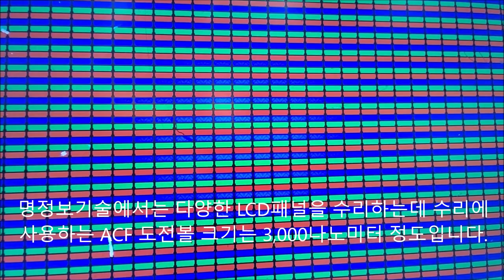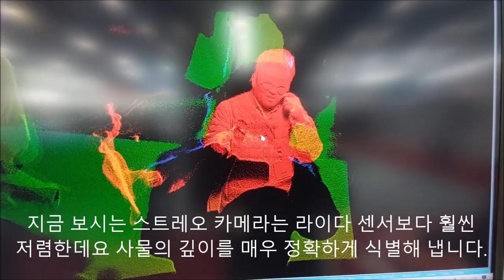2024 스마트공장 자동화산업전 참관기 PLC 서보모터 서보드라이버 스테핑모터 인코더 수리 비전센서 포토센서 바코드리더 소터 라이다 로봇개 automation world 2024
다양한 산업용장비 수리는 세미콘에이치백 여호수아 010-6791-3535
2024년 스마트공장 자동화산업전 참관기
2024년 스마트공장, 자동화산업전이 열리는
서울 강남 코엑스 전시장을 찾았습니다.
올해에도 다양한 PLC, 서보모터, 서보드라이버
스테핑모터, 인코더들이 전시회에 선보였습니다
지금부터 작년보다 더 빨라지고, 더 정밀해지고,
더 강해진 자동화기기들을 살펴보도록 하겠습니다.
2024년 전시회에서는 작년보다 더 빨라진
서보모터와 드라이버들이 선보였습니다.
미쓰비시PLC와 서보모터는 40년 이상 축적된
기술으로 높은 신뢰성을 자랑하고 있었습니다
지금 빨간색, 노란색, 파란색 톱니바퀴가 매우
빠르게 회전하는데 분리와 결합을 반복해도
한치의 오차도 없이 높은 정밀도를 유지합니다
HDD와 유사한 액추에이터가 회전하는 원반 틈사이로
이동하는데 정밀도가 매우 높아 부딪힘이 없습니다
매우 빠르게 지나가는 기차모형 지붕 2차원 바코드가
있는데 최신 비전센서들은 모두 정확히 판독해냅니다
원반에 있는 바코드들이 고속회전 시작하는데요
최신의 센서들 대략 초당 60장 이상을 판독합니다
최신의 온디바이스 인공지능은 움직이는 컨베이어
밸트에서 불량품을 매우 빠르게 검출합니다.
인공지능과 결합한 소터는 매우 빠른 속도로
특정 물품을 분류할 수도 있습니다.
다양한 6축 스테이지는 어떠한 환경에서도
매우 빠른 속도로 수평을 유지해낼 수 있습니다
바텐더도 변신한 로봇들은 한방울의
와인도 흘리지 않는 정밀함을 유지합니다.
명정보기술에서는 다양한 LCD패널을 수리하는데 수리에
사용하는 ACF 도전볼 크기는 3,000나노미터 정도입니다
다음에 보실 제품은 미세하게 움직이는 스테이지인데요
분해능은 40nm 정도로 매우 정밀한 제어가 가능합니다
다양한 스테이지는 비전카메라 및 LabVIEW,
MATLAB, Python 등의 프로그램밍 언어와 결합하여
보다 정밀한 제어를 가능하게 합니다.
다양한 편광카메라는 400나노에서 14,000나노의
다양한 파장으로 물체를 정밀하게 검사하기도 합니다
지금 보시는 스트레오 카메라는 라이다 센서보다 훨씬
저렴한데요 사물의 깊이를 매우 정확하게 식별해 냅니다
점점 강력해지는 협동로봇들은 5바정도의 공압과
진공이젝터로 수십kg의 물건을 가볍게 들어올립니다
다양한 배송로봇들은 내장 배터리만으로
중량물을 고속으로 운반하고 분류하기도 합니다.
배터리 성능의 향상은 순찰용으로도 활약하는
로봇개들의 활동시간을 크게 연장시켰습니다
지금까지 2024년 자동화 산업전에 출시된
첨단 기계들을 살펴보았습니다. 다양한 산업용
장비들의 수리는 여정현 부장 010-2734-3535로
연락주시고 채널의 다른 재밌는 영상들도
꼭 시청해주시기 바랍니다. 감사합니다.